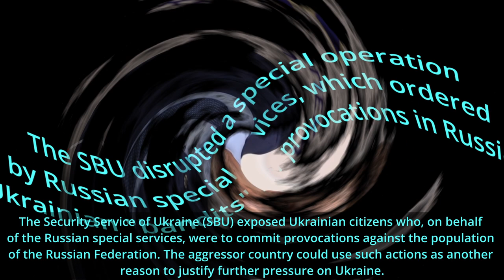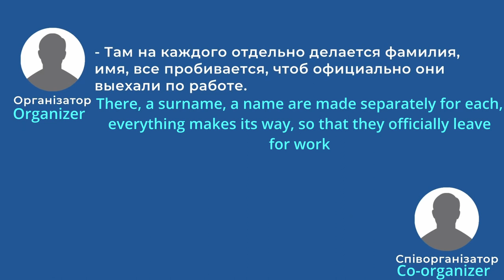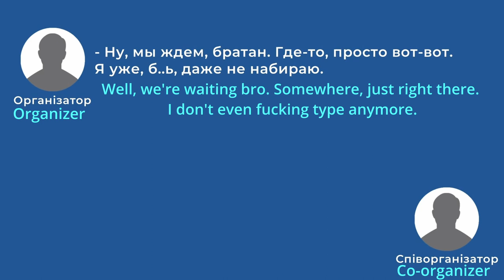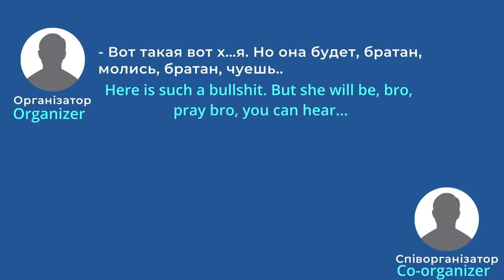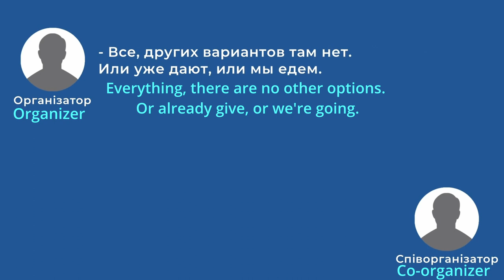One of the Russian Gleinwitz SBU was torn down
SBU disrupted special operation of Russian special services, which ordered Ukrainian "bandits" for provocations in Russia